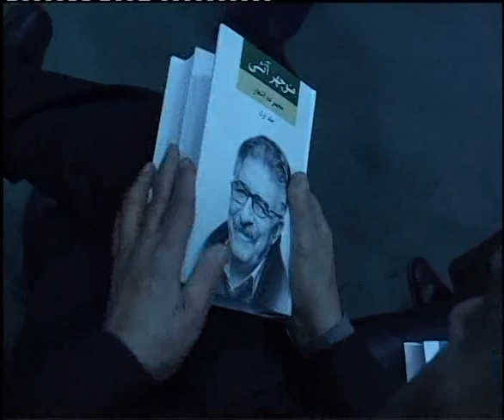atashi.VOB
شب منوچهر آتشی خانه هنرمندان 1386